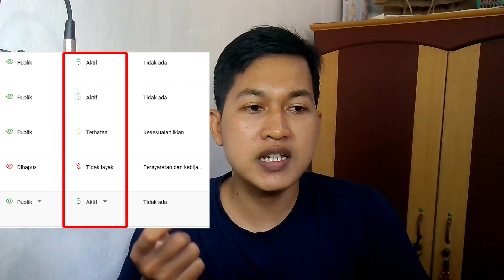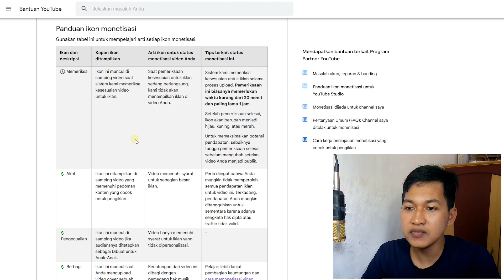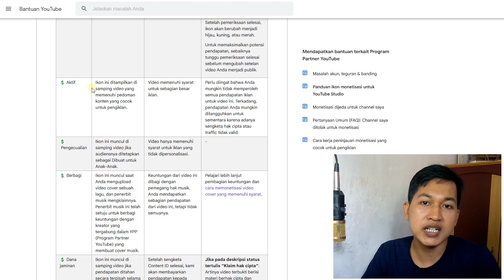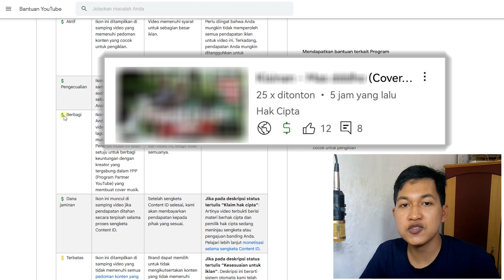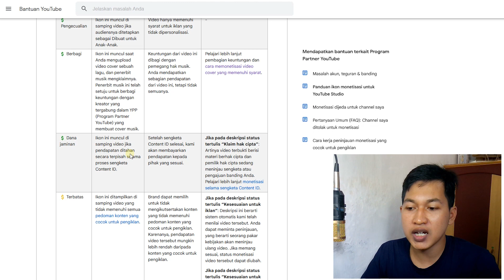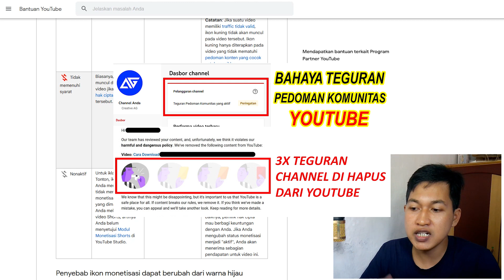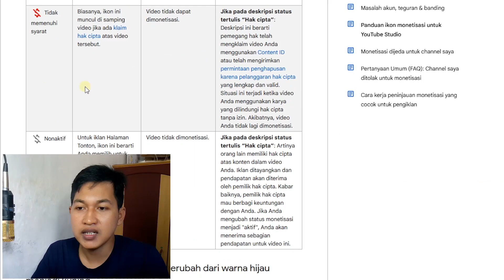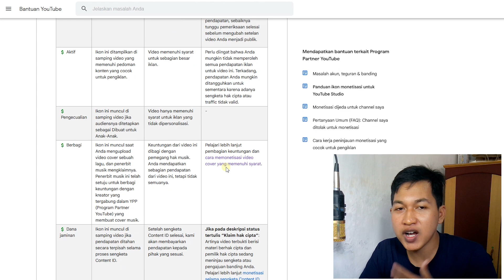Arti Warna Dolar Monetisasi Youtube | Youtuber Pemula Wajib Tahu!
Sudah monetisasi pasti sudah tidak asing dengan logo dolar yang ada di video monetisasi kalian, ada banyak jenis warna mulai dari logo dolar hijau, dolar kuning, dolar merah dicoret, dolar abu dicoret, yang dimana itu ada artinya, kalian para youtuber pemula harus tahu artinya.

Tema : Tutorial Youtuber

:-:- JANGAN LUPA BAHAGIA -:-: